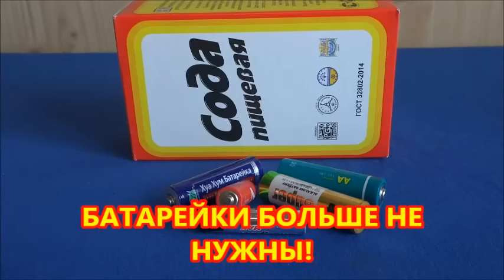▶ БАТАРЕЙКИ больше НЕ ПОКУПАЮ ! ✔ самодельная БАТАРЕЙКА ИЗ СОДЫ решит все проблемы !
МОЩНАЯ БАТАРЕЙКА из ОБЫЧНОЙ СОДЫ
★★ МОИ ПОДБОРКИ ПОЛЕЗНЫХ ВИДОСОВ ★★